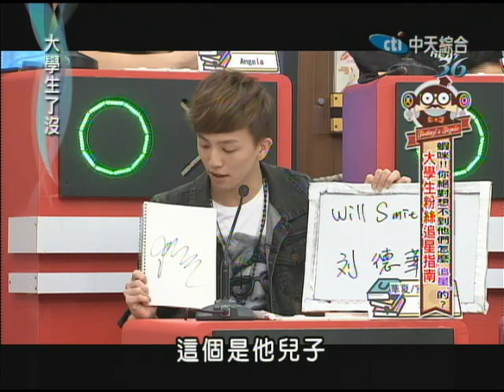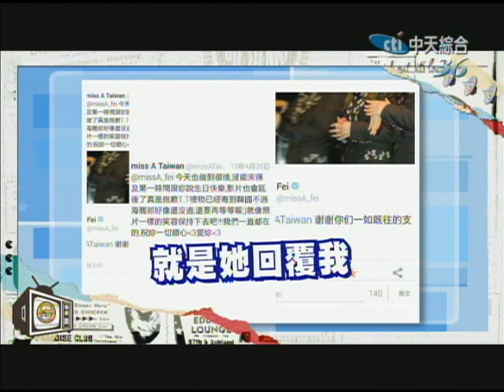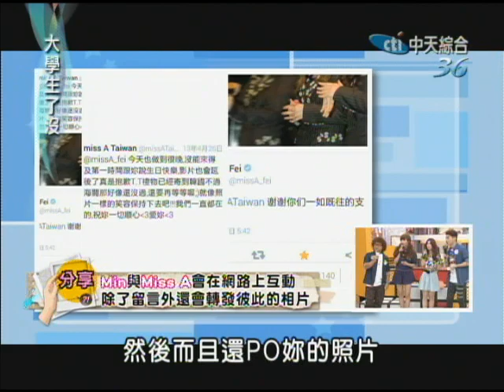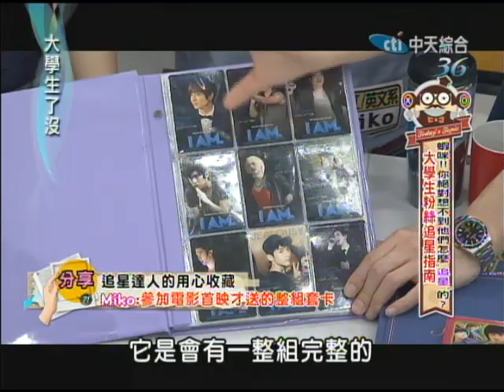2014.04.08大學生了沒完整版 韓流粉絲的超強追星手冊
近日韓劇在台灣掀起熱潮，加上韓劇主角紛紛來台舉辦見面會，讓所有粉絲們搶破頭，徹夜排隊買票、夜宿桃園機場接機，就只為親眼目睹韓國歐巴一面。這不禁令人疑問：為何粉絲們如此神通廣大？不只能獲得第一手消息、還能無止盡的「投資」、「應援」呢？今天我們邀請4位既專業又瘋狂的韓流追星達人到現場，一起來拆解韓流粉絲的追星手冊！